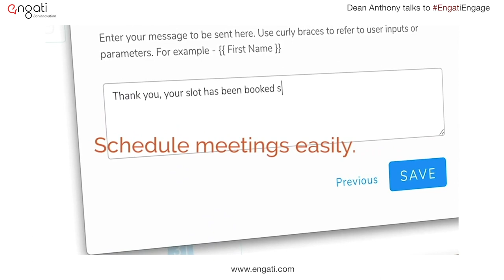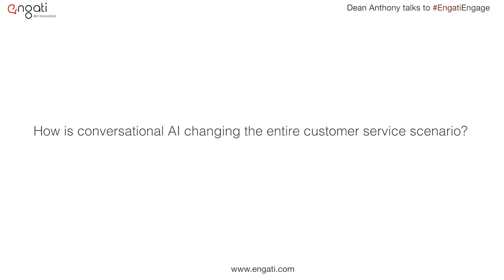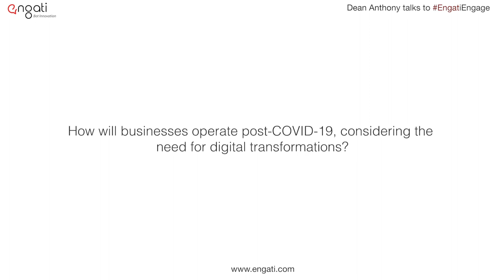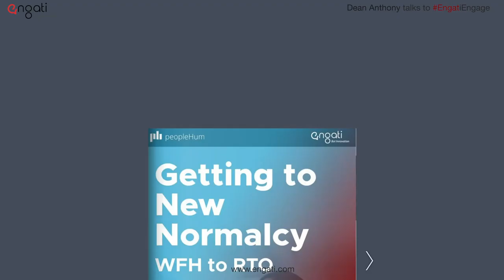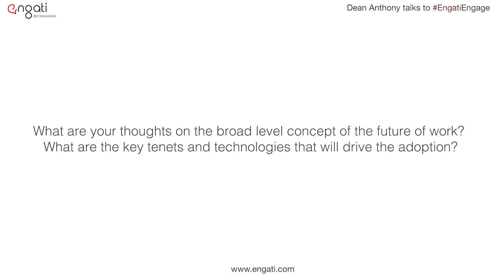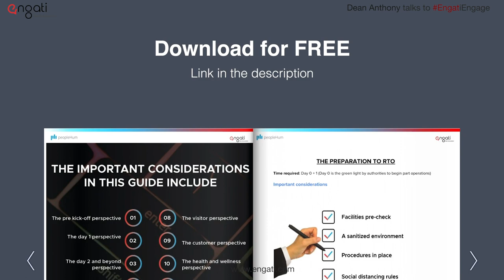The AI BIAS - Dean Gratton on Engati CX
Dean Anthony Gratton, Technology and Global Influencer talks on Engati CX. He mentions why he is not a big fan of conversational AI for Cx. According to him automated system is great but we’re not at that point, we tend to ramble, and tech doesn't understand that.